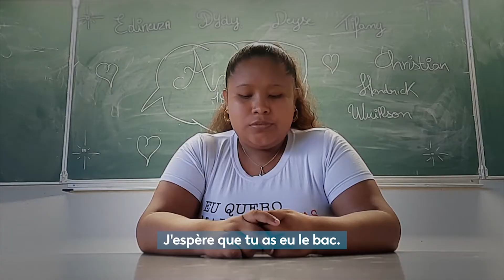Cher Futur Moi - Bande-annonce - Festival FIFAC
Une web-série documentaire d’Irvin Anneix sur les rêves de la jeunesse ultramarine. Cher Futur Moi invite des participants de 15 à 22 ans à envoyer un message en vidéo à leur « futur moi » dans 10 ans. Seuls, dans leur chambre ou dans un endroit intime et face caméra, ils confient leurs espoirs et leurs peurs du futur, et dressent en filigrane un portrait de la jeunesse et de ses rêves pour l’avenir. Elle dessine le portrait de 20 jeunes ultramarins, à Mayotte, La Réunion, Saint-Pierre-et-Miquelon, en Martinique et Polynésie (juillet 2020), en Guyane, Guadeloupe, Nouvelle-Calédonie et Wallis-et- Futuna (inédits – juillet 2021).
Réalisé par Irvin Anneix
France / 2020-21 / 36X5mn